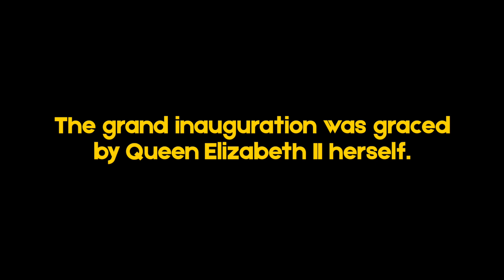This Happened — October 20: Sydney Opera House Opens